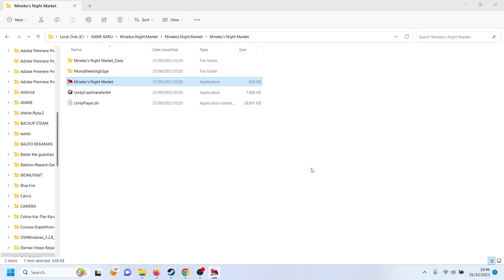Mineko’s Night Market - Find sugihara machine parts/Making Dye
Mineko’s Night Market is a game that celebrates Japanese culture while introducing a heartwarming story about friendship, tradition, and many, many cats.

Play as Mineko, a curious girl who has just arrived at her new home on a struggling Japanese-inspired island at the base of Mount Fugu. The superstitious locals on the island worship the Sun Cat, Nikko. What was always thought to be a long-told myth has the town puzzled, as sightings of Nikko have begun to surface among the residents of the island in recent days.